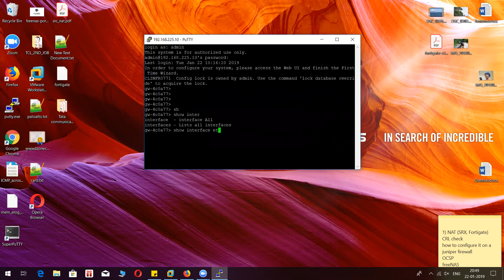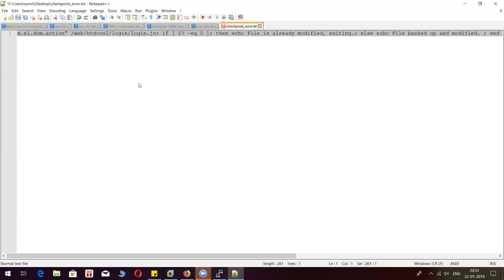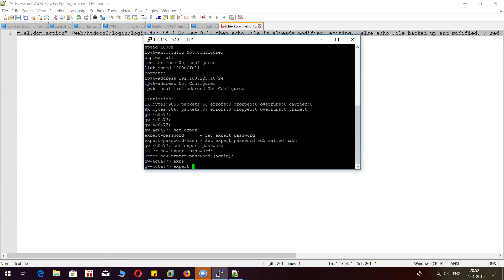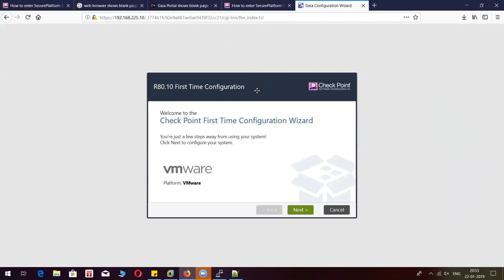Gaia Portal shows blank page after log in with Firefox or Chrome (CheckPoint Firewall)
[CheckPoint Firewall] After entering the login credential the web browser "Firefox" or "Chrome" shows blank page.
Please execute the below mentioned command in expert mode:
grep -q "form.el.dom.action" /web/htdocs2/login/login.js; if [ $? -eq 0 ]; then echo File is already modified, exiting.; else echo File backed up and modified. ; sed -i.bak '/form.isValid/s/$/\nform.el.dom.action=formAction;\n/' /web/htdocs2/login/login.js ; fi